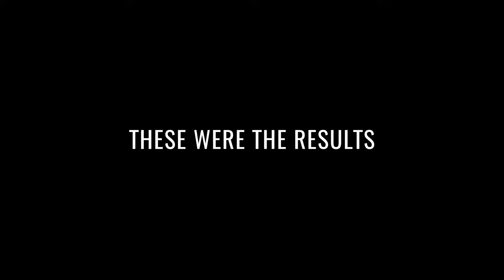3 personal trainers tried Katalyst and this is what happened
We asked Steve (Percussionist & Personal Trainer), Liz (NASM Certified, Master Pilates Instructor), and Dave (NASM CPT/CES) to work out with Katalyst to see what they think. The sessions are only 20 minutes long, but no one will ever say again that's it's an easy workout. See yourself.

Personal Trainer
Steve - @stevecweiss
Dave - @davedogelio
Liz - @lizcarrillofitness